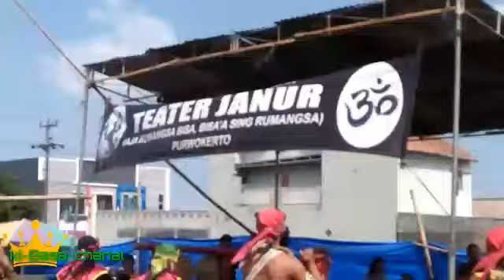Live karangtalun Sumbang Bms. "TEATER JANUR"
Acara penbagian Hadiah Festifal EBEG BANYUMASAN.